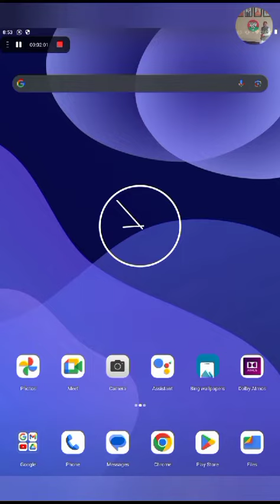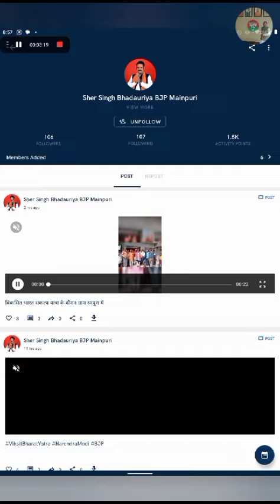how to download Narendra Modi Namo app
Follow Sher Singh Bhadauriya BJP Mainpuri on NaMo App in the journey to transform India. Click
via NaMo App
referal code: 5IXVCN-F

referal code: 5IXVCN-F